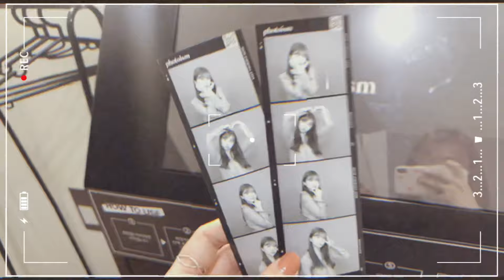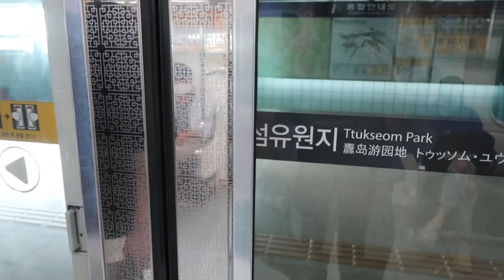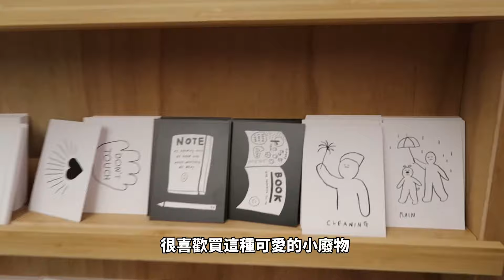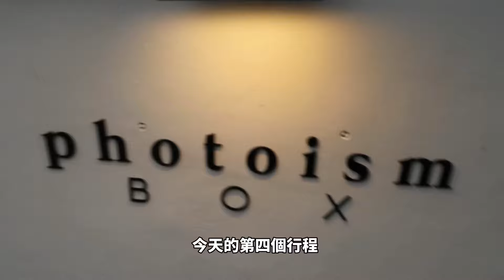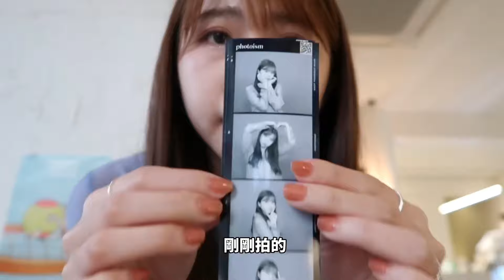[Seoul Vlog]韓國生活｜台灣人在韓國｜自己的首爾一日遊🌿｜漢江、따릉이🚴‍♀️、聖水洞、自助黑白大頭貼、Object｜紹紹Soytube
心血來潮在首爾自己走跳了一天
本來是很好奇自己一個人會不會很怪
但是覺得反而很自在😊想去哪就去哪～
沿著漢江騎腳踏車代步超省交通費😂
還自己拍了韓國最近很流行的黑白大頭貼，
雖然去拍的人都成雙成對的，但自己拍也很不錯
一整天下來花少少的錢卻過的超充實！